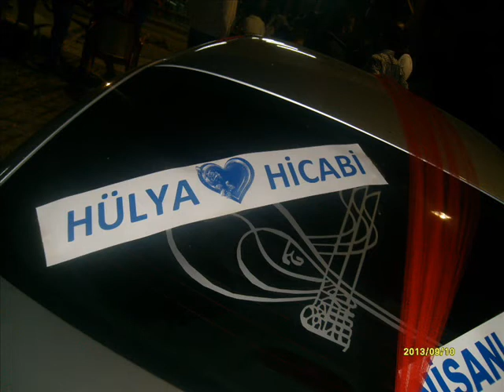aksaray yeşilova düğünleri8